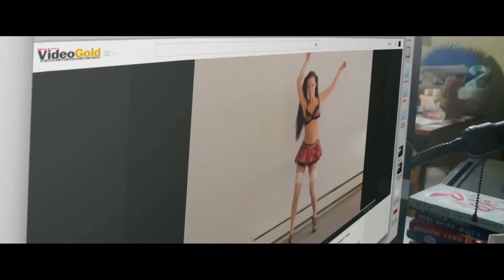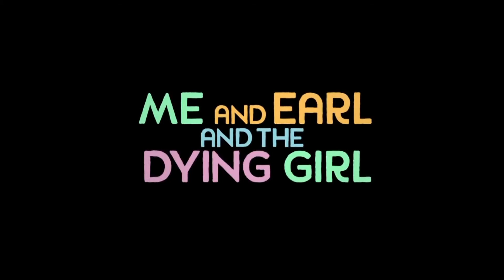Me and Earl and the Dying Girl - Official International Trailer 1 2015 Olivia Cooke Movie HD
Me and Earl and the Dying Girl - Official International Trailer 1 2015

A teenage filmmaker befriends a classmate with cancer.

Director: Alfonso Gomez-Rejon
Writers: Jesse Andrews (novel), Jesse Andrews (screenplay)
Stars: Olivia Cooke, Connie Britton, Nick Offerman, Jon Bernthal, Thomas Mann
Genres: Drama
Language: English
Release Date: 12 June 2015